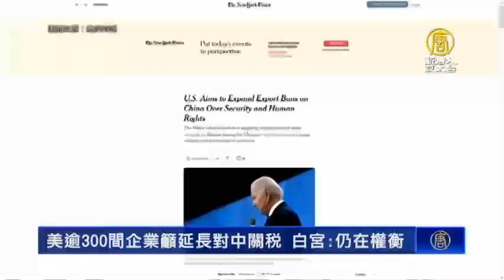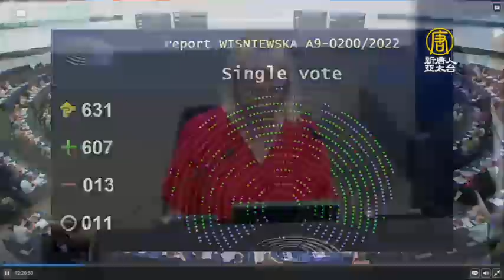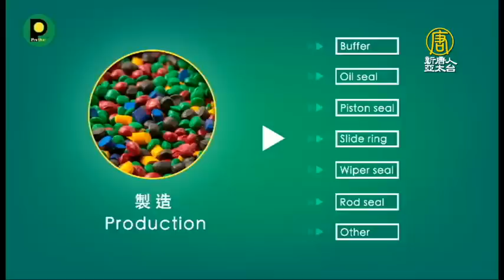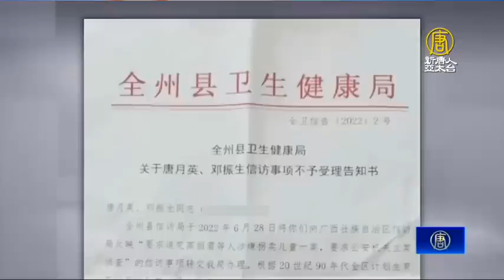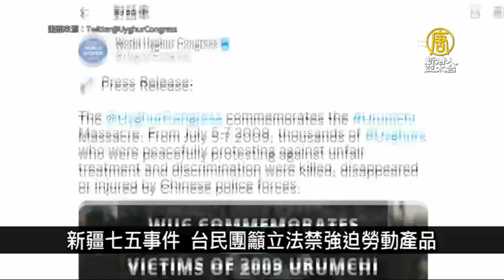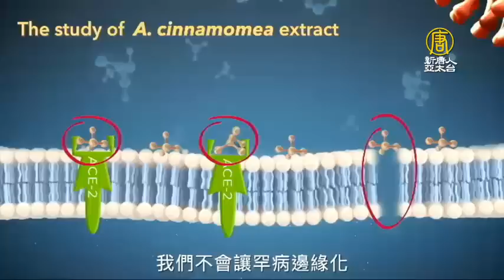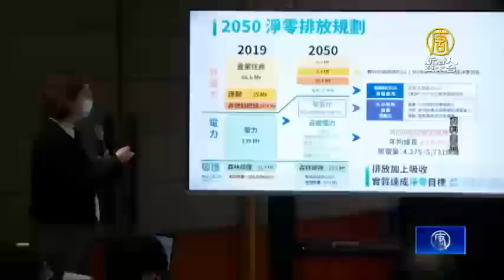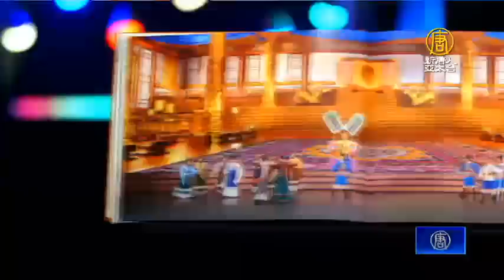🔥美逾300間企業籲延長對中關稅｜再出招！美掐住中國晶片業致命點｜廣西官員帶頭盜賣兒童曝光｜歐洲議會年6度通過友台決議｜午間新聞【2022年7月6日】@NTDAPTV